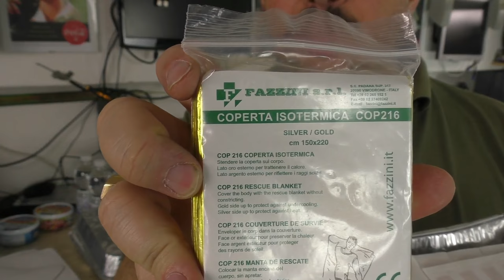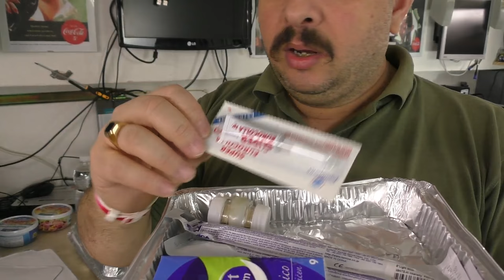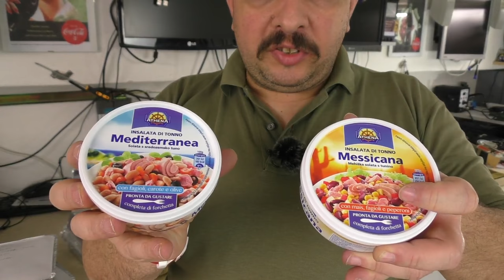Kit di sopravvivenza d'emergenza - DdVotr 150